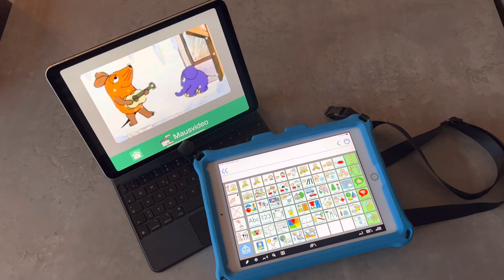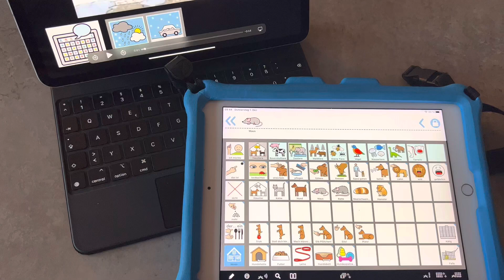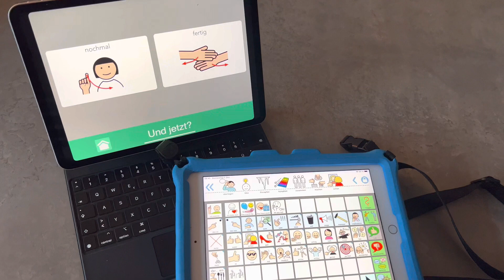Modelling mit der Maus - Metatalk 6x11